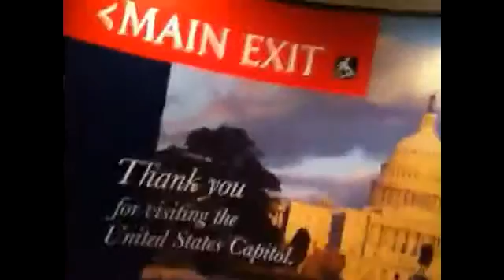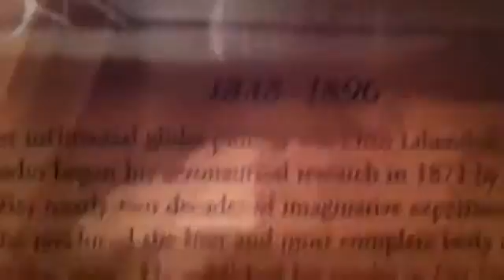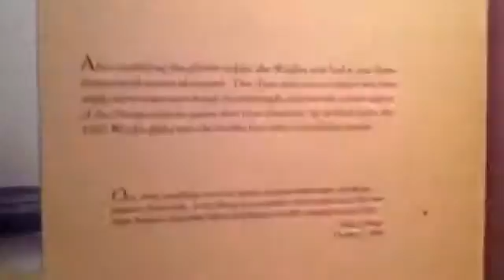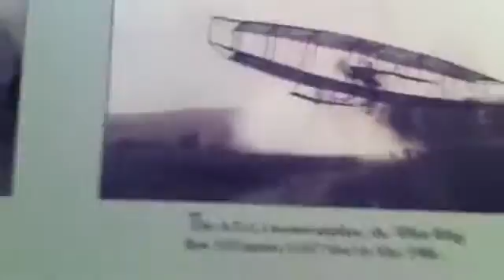My Edited Videoiooo